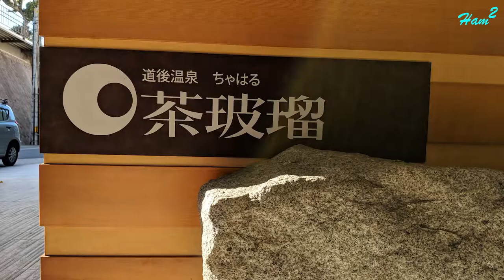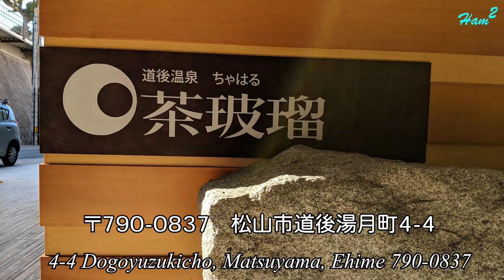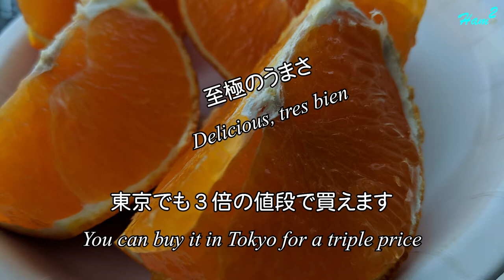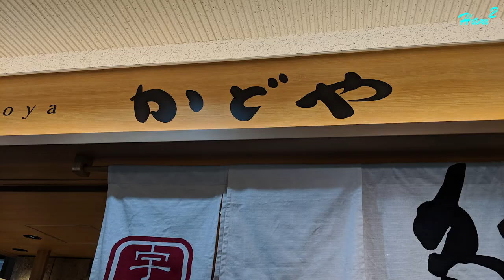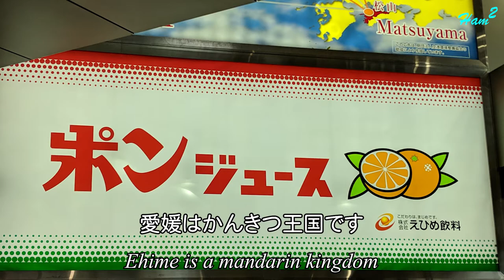From Dogo onsen to Uwajima red sea bream bowl in Matsuyama, Ehime, Japan; 松山。道後温泉から宇和島鯛めしまで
We made a trip to Matsuyama, Ehime, Japan. It was very fun. We stayed at Chaharu, visited Dogo onsen (the oldest hot spring in Japan) and Matsuyama castle, discovered Hime (Princess) Madonna, sweetest and juiciest mandarin, and ate lots of food. Hope you will find information for your next trip after the pandemic.
年末、一時帰国の折、松山を訪問しました。すごく楽しかった。道後の茶波瑠に滞在し、道後温泉や松山城を訪問。偶然、農家の方からの直販で媛まどんなを発見。これだけ甘くて果汁あふれるみかんを食べたの初めて。ホテルで朝食バイキング、ディナーコース、宇和島鯛めしとたくさん食べてきました。
Music; Jesse's carnival waltz by The Great North Sound Society, Find you way beat by Nana Kwabena